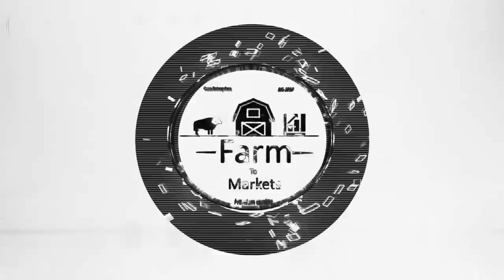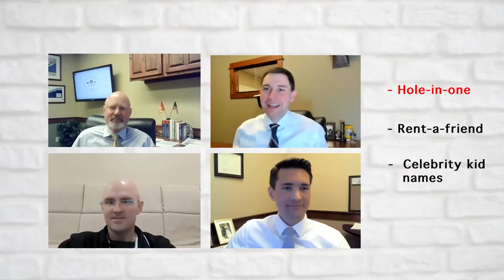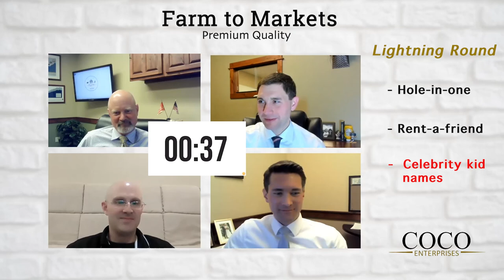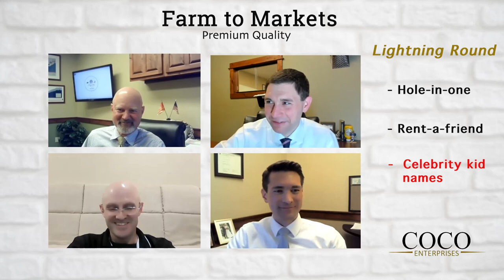Episode 35: Retirement on a cruise ship, BlackRock & the "younger" generation, Lightning Round.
We talk about everything from farms to stock markets!

0:00 Intro
0:34 Retirement on a cruise ship
9:29 BlackRock & the "younger" generation
22:58 Lightning Round